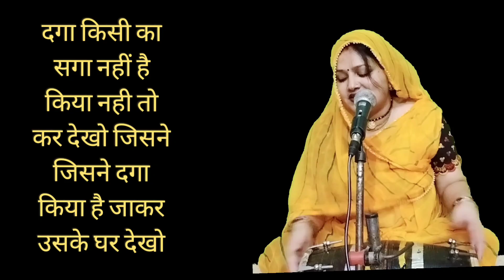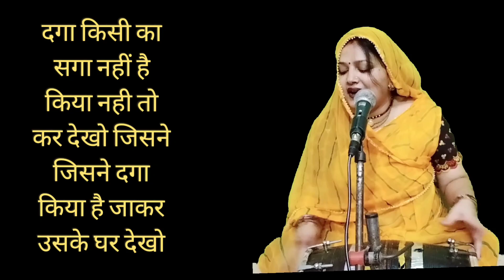💥दगा किसी का सगा नहीं है💥 जीवन की सच्चाई को बताने वाला गीत || Daga kisi ka Sagar nahi hai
दगा किसी का सगा नहीं है जीवन की सच्चाई को बताने वाला गीत || Daga kisi ka Saga nahi hai